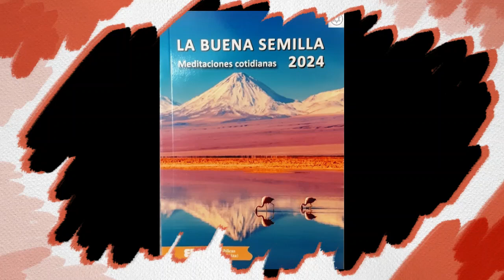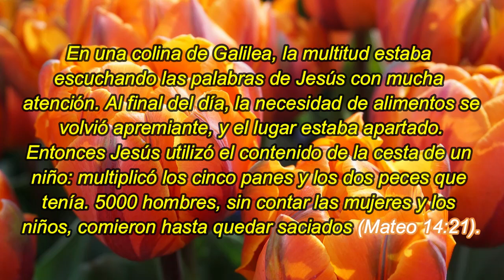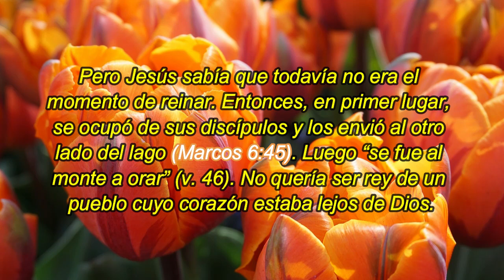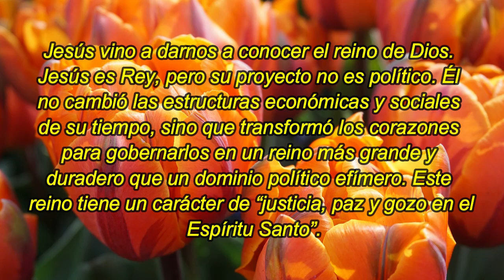Un rey diferente | 27 De Agosto| La Buena Semilla 2024 | Meditaciones Cotidianas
TEXTO:
Entendiendo Jesús que iban a venir para apoderarse de él y hacerle rey, volvió a retirarse al monte él solo.
Juan 6:15
El reino de Dios no es comida ni bebida, sino justicia, paz y gozo en el Espíritu Santo.
Romanos 14:17
Un rey diferente
En una colina de Galilea, la multitud estaba escuchando las palabras de Jesús con mucha atención. Al final del día, la necesidad de alimentos se volvió apremiante, y el lugar estaba apartado. Entonces Jesús utilizó el contenido de la cesta de un niño: multiplicó los cinco panes y los dos peces que tenía. 5000 hombres, sin contar las mujeres y los niños, comieron hasta quedar saciados (Mateo 14:21).

Ante este extraordinario milagro, el pueblo se alborotó: ¡Este Jesús es el hombre que necesitamos para expulsar a los romanos y traer la prosperidad! ¡Es el Mesías prometido! ¡Hagámoslo rey! Y la multitud se preparó para tomarlo y coronarlo por la fuerza.

Pero Jesús sabía que todavía no era el momento de reinar. Entonces, en primer lugar, se ocupó de sus discípulos y los envió al otro lado del lago (Marcos 6:45). Luego “se fue al monte a orar” (v. 46). No quería ser rey de un pueblo cuyo corazón estaba lejos de Dios.

Jesús vino a darnos a conocer el reino de Dios. Jesús es Rey, pero su proyecto no es político. Él no cambió las estructuras económicas y sociales de su tiempo, sino que transformó los corazones para gobernarlos en un reino más grande y duradero que un dominio político efímero. Este reino tiene un carácter de “justicia, paz y gozo en el Espíritu Santo”. En este reino Dios nos conduce hoy, después de haber transformado nuestros corazones.

Jeremías 30 – 1 Corintios 5 – Salmo 101:1-4 – Proverbios 22:7